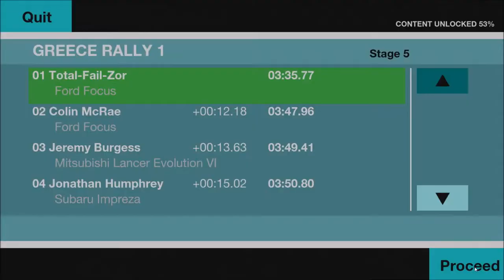Colin McRae Rally Remastered Edition - Greece Rally 1 - Stage 5